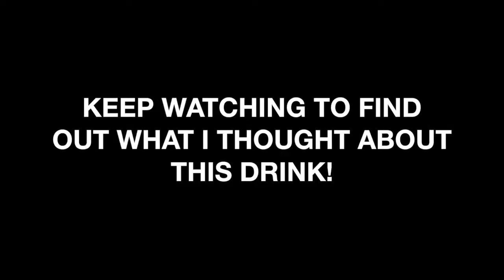TASTE TESTING PEACH FLAVOURED DIET COKE!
uknowitsjosh2

josh_vlogsyt